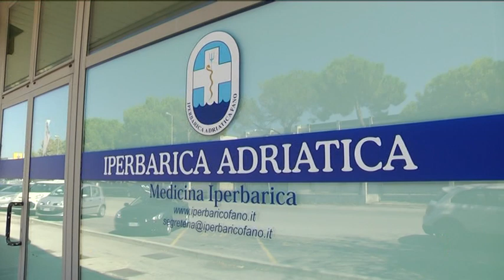Camera iperbarica di Fano convenzionata col sistema sanitario